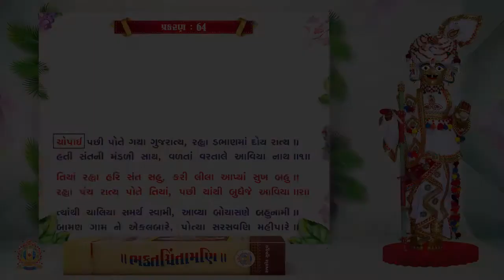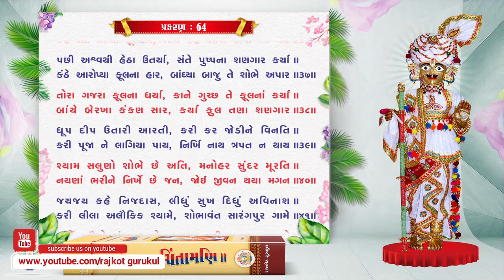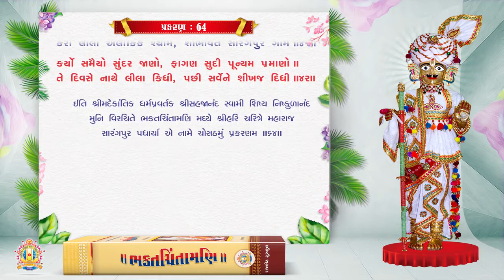Prakaran 64 || સારંગપુરમાં હુતાશનીનો સમૈયો કરી હરિજનનેફગવા (વરદાન) આપ્યા.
Prakaran 64
સારંગપુરમાં હુતાશનીનો સમૈયો કરી હરિજનનેફગવા (વરદાન) આપ્યા.

Singer : Hasmukh Patadiya
Lyrics : Sadguru Shree Nishkulanand Swami
Music Composer : Hasmukh Patadiya